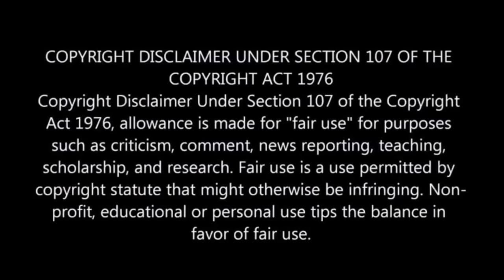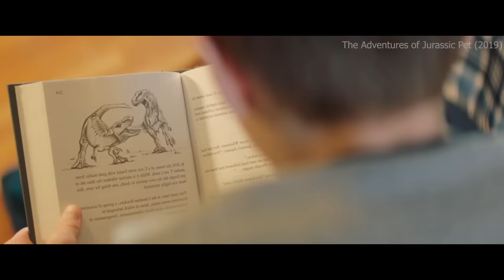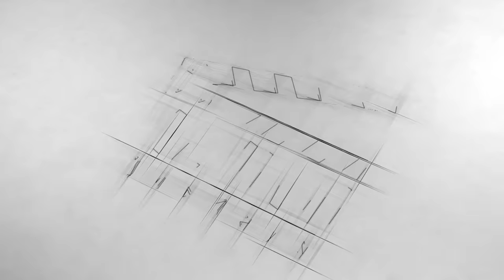Ghost Gave Dinosaur Egg To Boy, Later Boy Saves it From Mad Scientists |Movie Review/Plot Hindi Urdu